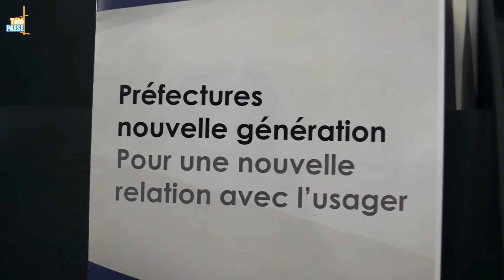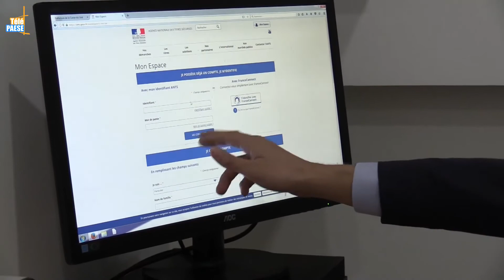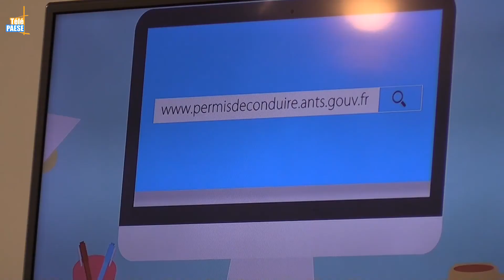Carte d’identité, passeport, permis et cartes grises se feront désormais en ligne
À partir du 6 novembre, plus besoin de vous déplacer pour faire ou refaire vos carte d’identité, passeport, permis de conduire et autres carte grise. En effet, dans le cadre du « plan préfectures nouvelle génération » l’Etat a décidé de généraliser les télé-procédures et de dématérialiser ces actes administratifs : tout se fera désormais sur Internet. Pour ceux qui n’auraient pas accès à un outil informatique, pas d’inquiétude : des points numériques seront mis à disposition dans les préfectures et dans les maisons de services au public. Un changement qui répond  aux enjeux d’efficacité et d’accessibilité exprimés par les citoyens et qui devrait sensiblement faciliter ces démarches.
Retrouvez toutes les informations relatives à cette modernisation des actes administratifs sur le

Intervista di Jean – Philippe Legeult : Secretariu Ghjenerale di a Prifettura 2A